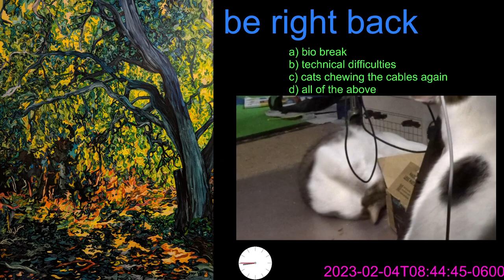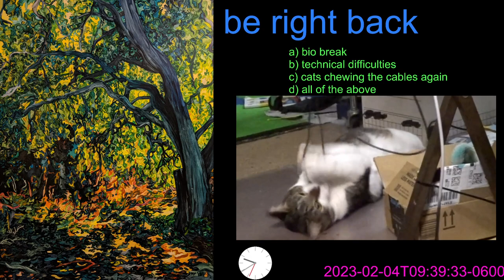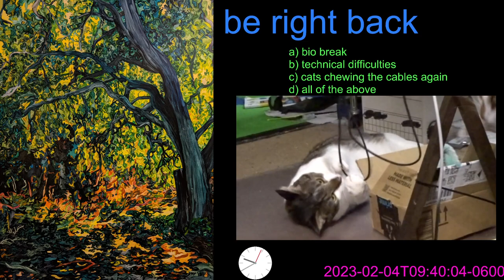Elden Ring, Endurance, Castle Morne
This stream picks up where the network connection was lost. But there wasn't any more to do there anyway.
00:00 Welcome
03:12 Endurance gets purple hair to represent "endurance"
06:11 Endurance in your face with purple hair
12:36 Tombsward Cave (incomplete)
39:27 Ailing Village
56:20 Castle Morne
1:46:22 Leonine Misbegotten

Note: 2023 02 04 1